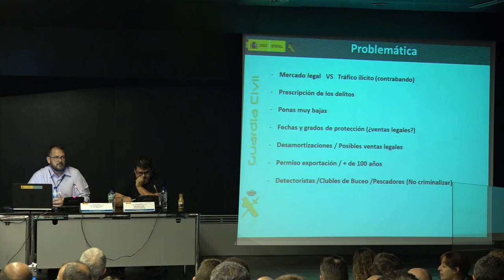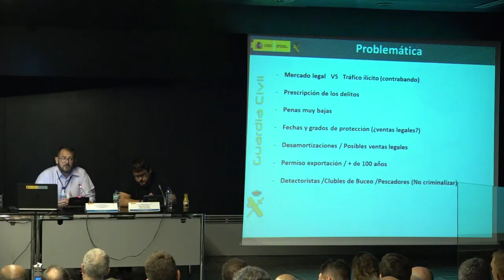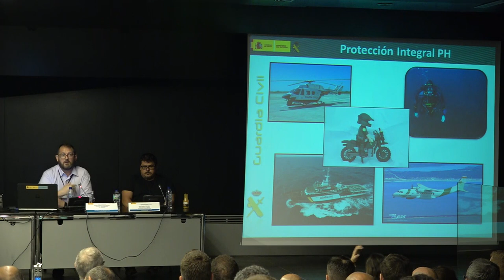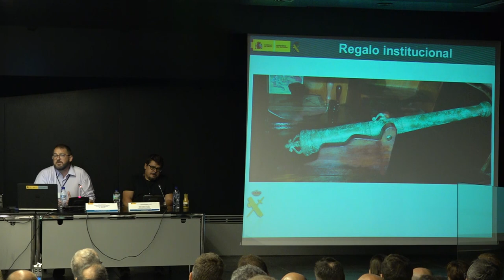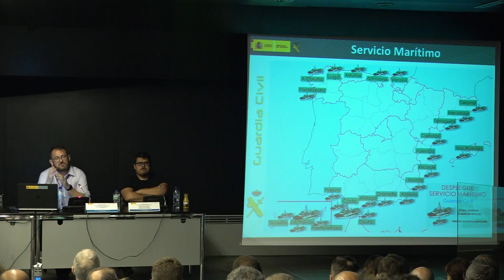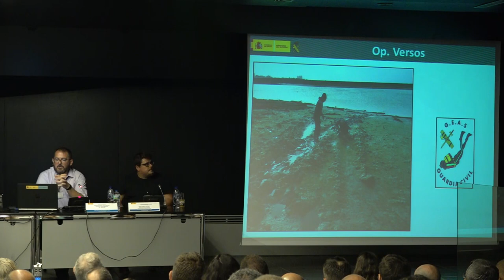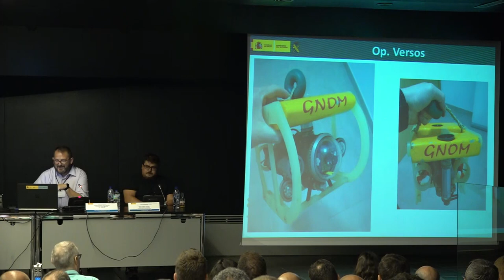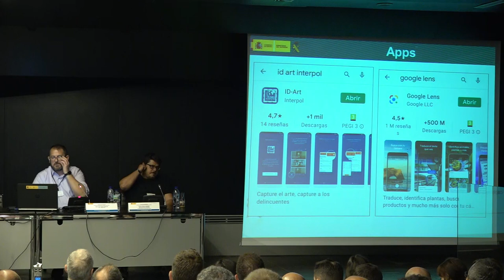Día 2- 28 junio - JUANJO ÁGUILA (UCO - GC)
"Vigilancia e investigación en delitos contra el Patrimonio Cultural Subacuático llevados a cabo por la Guardia Civil" Teniente Juanjo Águila Navarro - UCO, Guardia Civil.